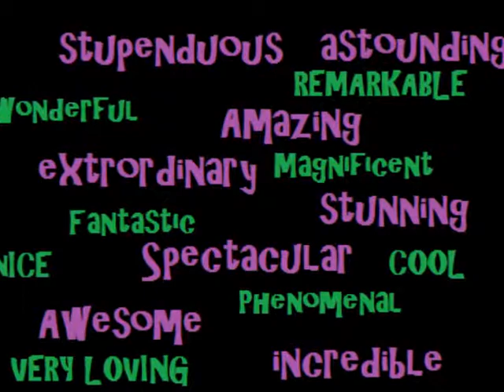Happy Mothers Day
All About My Mom